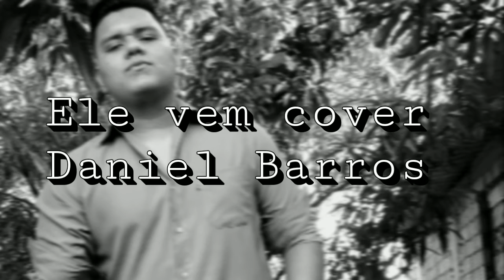Ele vem (cover) Daniel barros